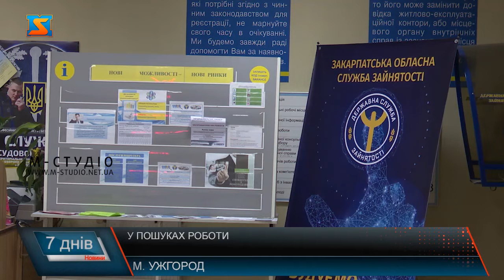У пошуках роботи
В Україні за підсумками поточного року, буде вищий показник безробіття, аніж прогнозувалось. Нацбанк України погіршив прогноз рівня безробіття, який був складений раніше. Яка наразі ситуація на ринку праці у Закарпатті, які вакансії найбільш затребувані та оплачувані. На закарпатському ринку праці  за 10 місяців цього року роботодавці запропонували майже 12 тисяч вакансій, з них вдалося заповнити 8400. Найбільше на Закарпатті вільних вакансій швачок, операторів котельні, верстатник деревообробних верстатів, водії, кухарі офіціанти. Найоплачуваніші наразі вакансії директор підприємства 20000 грн, інженер-конструктор 18000 грн, електромонтер з ремонту повітряних ліній електропередач 15000грн. В Закарпатському центрі зайнятості кажуть, ситуацію на ринку праці неабияк змінив і ковідний період.